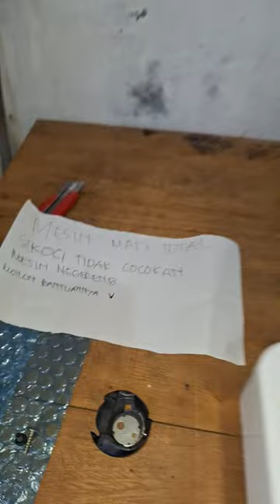M21 Perbaikan mesin bordir portable CNY surabaya jawa timur 04 - KIAN PERKASA SCMB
Tahapan service mesin bordir cny e900 kiriman surabaya jawa timur kondisi mesin bordir mati total